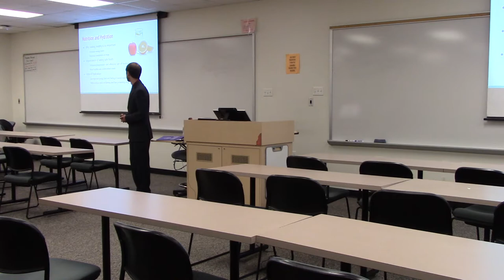Strategic Guide for Young Adults with Acute Lymphoblastic Leukemia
Full Title: Development of a Comprehensive Strategic Guide for Young Adults with Acute Lymphoblastic Leukemia by Zachary Yorio
Advised by: Dr. Stephanie Stockwell
Abstract: Acute Lymphoblastic Leukemia (ALL) is commonly considered a childhood disease, having a comparatively good prognosis with survival rates close to 90% (Rizzari et. al). However, for the few thousand adolescents and young adults (AYA) diagnosed each year in the United States, the overall survival rate drops down to as low as 46% (Muffly et. al.). A major reason for this discrepancy is that most young adults are treated on an adult chemotherapy regimen versus a more disciplined and intense pediatric inspired protocol. Some studies have shown as much as a 30% increase in overall survival rates for AYAs who receive modified pediatric treatment (Muffly et. al). Unfortunately, many adult oncologists are unaware of the treatment options available for younger patients under their care because these findings are recent and not well publicized. In an effort to improve the survival rate of AYA with ALL, I have created a guide for the leukemia community focused on actively pursuing the best course of personalized ALL treatment for AYA patients and providing firsthand insight into navigating the tumultuous months of intensive chemotherapy. Sections of this guide include: common chemotherapy drugs and their mechanisms of action, nausea management and hydration, chemoinduced fatigue and practical exercises, healthy eating throughout chemotherapy phases, and community support for patients during treatment. Compiling information from current scientific literature, specialized healthcare professionals, patient interviews, and life experiences as an ALL patient, this guide will bridge an audience gap within the current publications. This guide aims to empower AYAs to have informed dialogues with their physicians and feel engaged in the decisions concerning their treatment plan, as studies have shown the positive impact that patient activation and engagement has on health outcomes and medical care experiences.